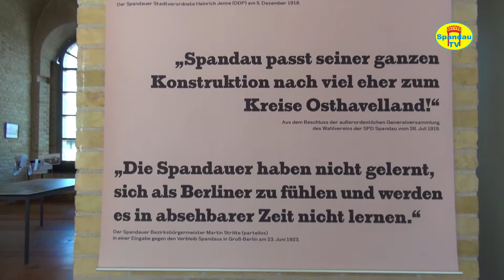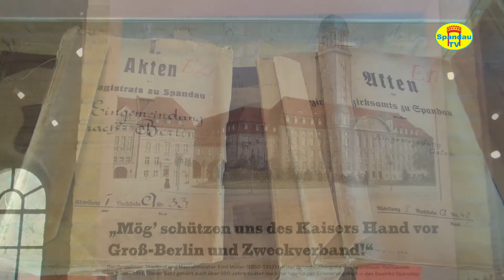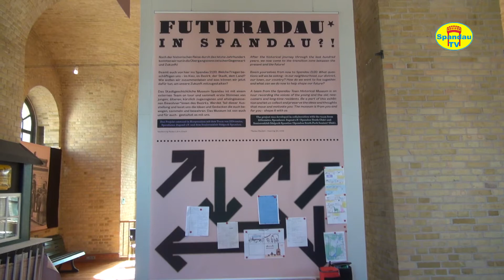"Jein danke" Ausstellung in der Zitadelle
100 Jahre Groß Berlin - mit einer Ausstellung in der Zitadelle Spandau,
"Jein danke" blickt Spandau auf die Zeit um 1920 zurück und zeigt daß die Spandauer sich als Havelstädter wohl fühlten und die Eingemeindung zu Berlin nicht bevorzugten. Viele Exponate aus der Zeit sind in der Ausstellung zu sehen, die Zeugnis ablegen wie die Havelstädter sich damals selbstbewußt präsentierten.

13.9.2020